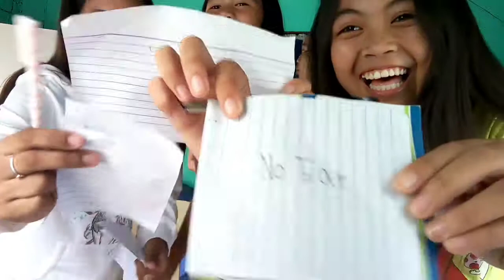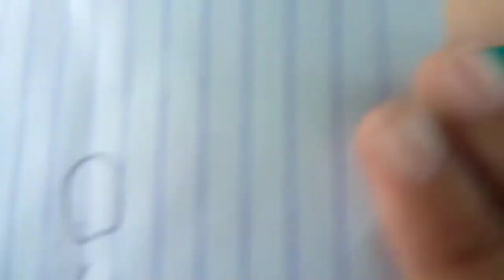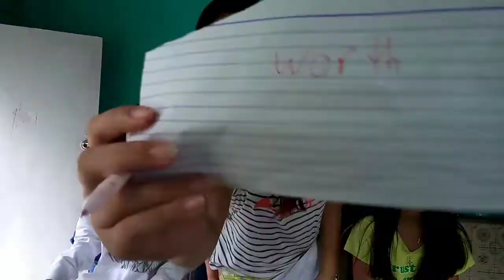BISAYA TRANSLATE TO ENGLISH // (TEACHER MUNA KAMI NGAYON) || VLOG-5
Dahil quarantine ngayon at walang pasok kami muna ang teacher nila. Kesa maglaro sila labas. // Grabi ang laptrip ng mga bata dito. Walang kupas ang pagka joker! Hahaha